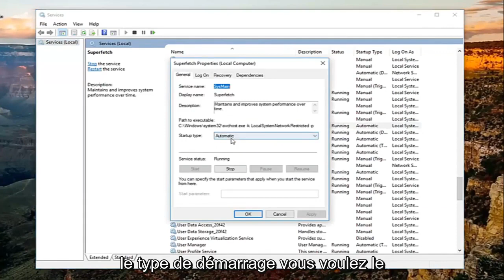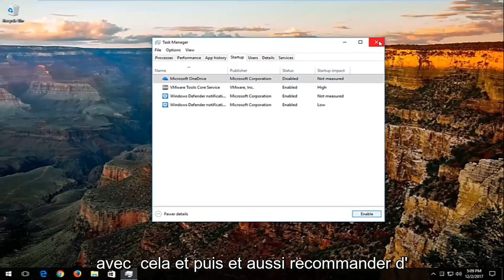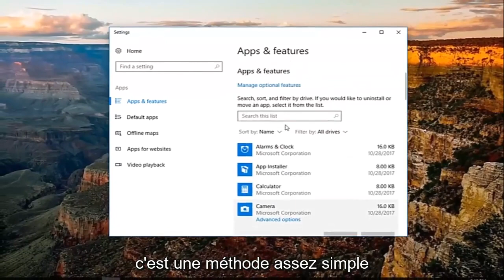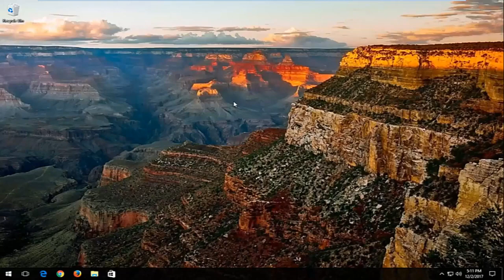Comment réparer une utilisation élevée du processeur et de la mémoire dans Windows 10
Comment réparer une utilisation élevée du processeur sous Windows 10/8/7 [Tutoriel]

De nombreux utilisateurs de Windows 10 signalent que certains processus (par exemple : ntoskrnl.exe) dans Windows 10 ralentissent le système d'exploitation en consommant des tonnes de RAM et de puissance CPU. Voici quelques façons de corriger l'utilisation élevée de la RAM et du processeur dans Windows 10.

Si les ventilateurs de votre ordinateur atteignent fréquemment des vitesses de pointe, c'est un signe que votre utilisation du processeur atteint 100 %. Simultanément, votre ordinateur peut ralentir. C'est ennuyeux, surtout si vous ne faites rien.

Le CPU (unité centrale de traitement), également connu sous le nom de processeur, est le cerveau de votre ordinateur. Comme votre propre caboche, il peut devenir submergé s'il est bombardé de trop de processus ou si une seule tâche consomme une attention excessive. Tout comme vous pouvez trouver le travail difficile lorsque vous êtes débordé, votre processeur peut ralentir à un rythme effréné si trop de choses lui sont demandées à la fois.

Normalement, vous pouvez éviter cette situation en évitant les applications exigeantes. Cependant, l'utilisation du processeur peut parfois devenir incontrôlable en raison d'un bogue dans un processus, tel que le tristement célèbre WmiPrvSE.exe. Heureusement, dans la plupart des cas, vous pouvez facilement résoudre le problème sous-jacent et réduire l'utilisation élevée du processeur.

Problèmes traités dans ce tutoriel :
gestionnaire de tâches haute priorité
gestionnaire de tâches utilisation élevée du processeur windows 10
gestionnaire de tâches utilisation élevée de la mémoire
gestionnaire de tâches accès prioritaire refusé
gestionnaire de tâches haute priorité windows 10
gestionnaire de tâches utilisation élevée de la mémoire windows 10
utilisation élevée du processeur et du disque windows 10
utilisation élevée du processeur et de la mémoire
correctif d'utilisation élevée du processeur

Ce didacticiel s'appliquera aux ordinateurs, ordinateurs portables, ordinateurs de bureau et tablettes exécutant les systèmes d'exploitation Windows 11, Windows 10, Windows 8/8.1, Windows 7. Fonctionne pour tous les principaux fabricants d'ordinateurs (Dell, HP, Acer, Asus, Toshiba, Lenovo, Samsung).